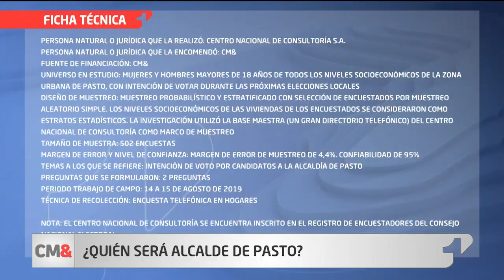Así va la intención de voto a la Alcaldía de Pasto | Encuesta CNC – CMI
La competencia por la alcaldía de la ciudad de Pasto, es muy reñida, hay tres candidatos rondando el 20 % de intención de voto y otros dos con opciones. Esto son los resultados de la encuesta electoral del Centro Nacional Consultoría para CM&, para la capital de Nariño.